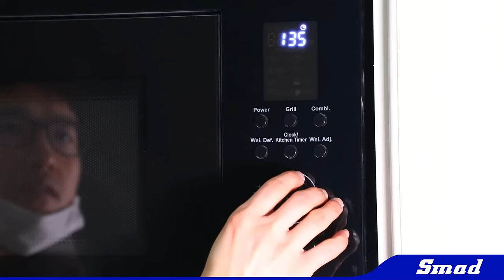Smad 900W Built In Microwave Oven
This video shows in detail our brand new 900w Built In Microwave Oven, model DMB90-23LBMGE, available in colors Black, White and Silver

The product shown above in the video is only available for wholesale and OEM sales.

About SMAD
We are a world leading manufacturer and supplier of home electric appliances and commercial refrigeration equipment with over 15 years of experience in coolers, freezers and refrigerators in the global market.